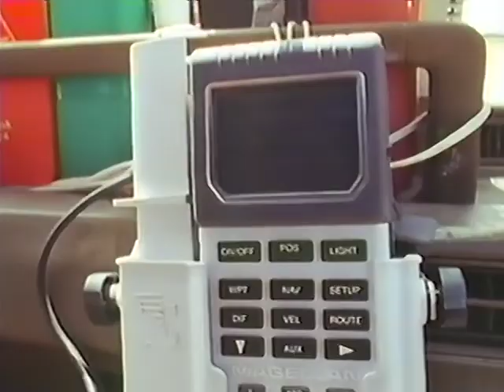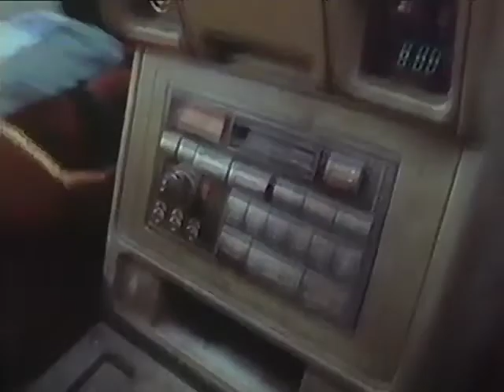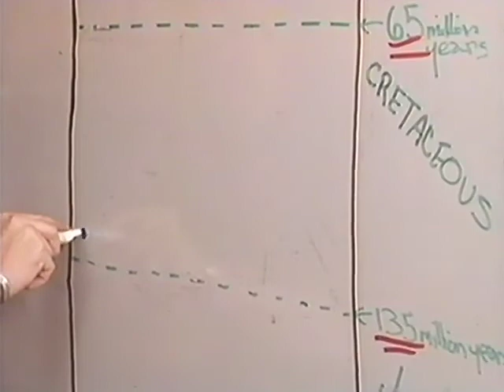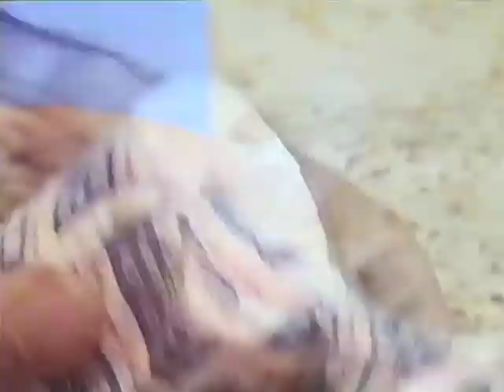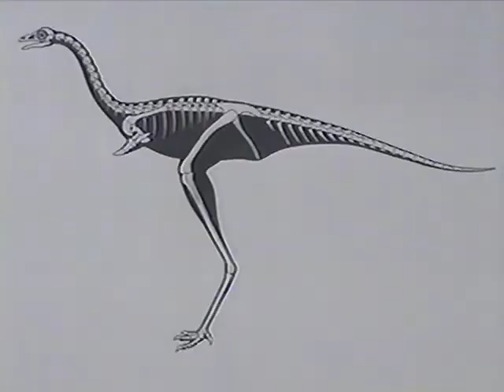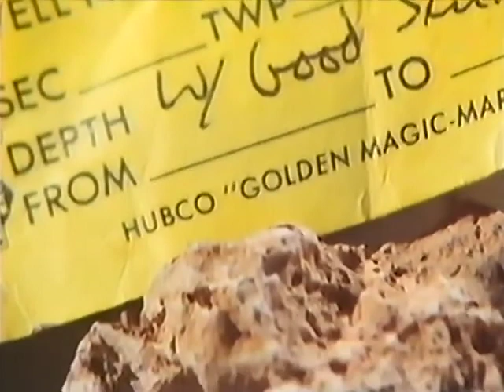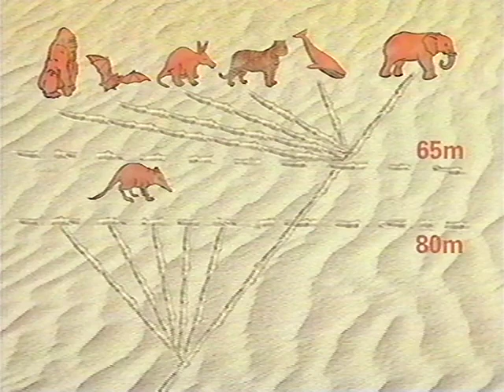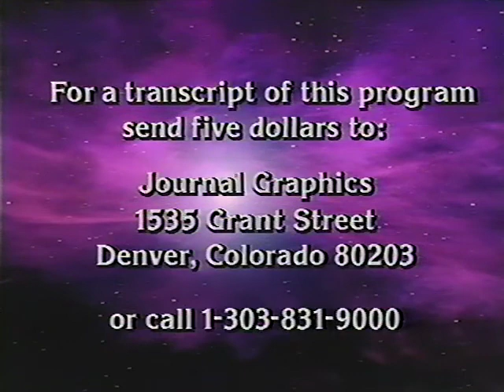NOVA - Dinosaurs of the Gobi (1994)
Velociraptors and primitive birds are among the fabulous fossil finds as NOVA accompanies an American Museum of Natural History expedition to the Gobi Desert.  The trip relives the exploits of the Museum's dashing explorer of the 1920s, Roy Chapman Andrews -said to be the real-life model for Indiana Jones.